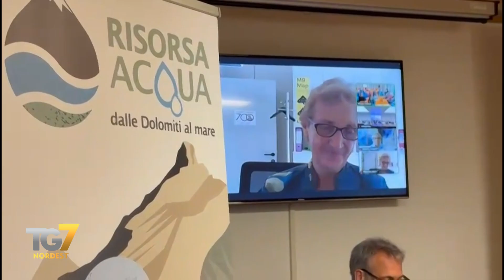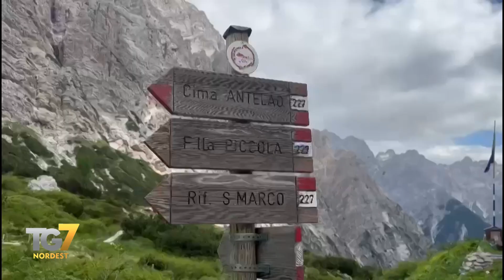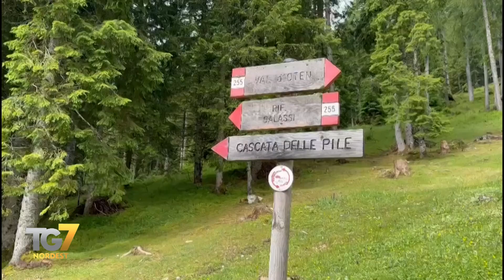L'acqua di Marco Polo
Risorsa Acqua dalle Dolomiti al Mare - Qualità, Sviluppo e Bioversità’’: è il convegno che si è tenuto al rifugio Galassi a Calalzo di Cadore a fine giugno, promosso dal Comune di Venezia e dal Cai di Mestre. Un’occasione di dibattito sul tema della risorsa acqua: la città lagunare, assieme a diverse città della Cina, come  esempio di gestione.